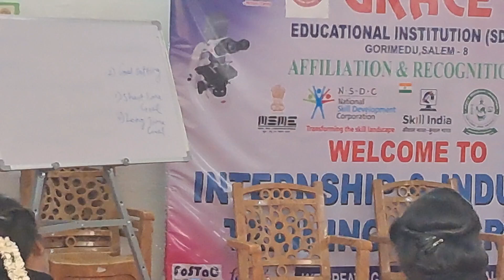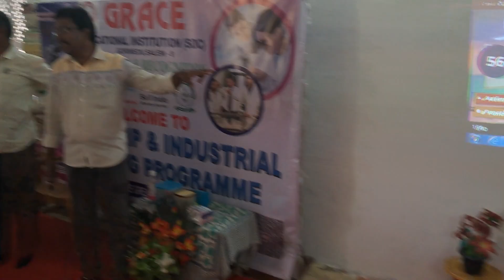INTERNSHIP & INDUSTRIAL TRAINING - GOVERNMENT COLLEGE FOR WOMEN,SALEM-8 BATCH 2 DAY 3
GRACE COMMUNITY COLLEGE & EDUCATIONAL INSTITUTION GREETS YOU ALL!👍

TO KNOW MORE ABOUT US VISIT:

our blogspot

Or

Or